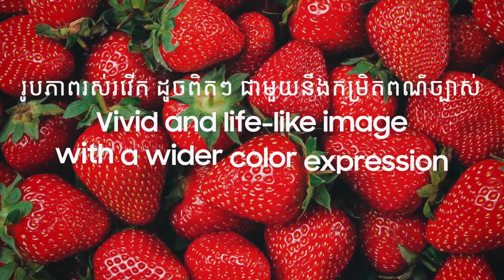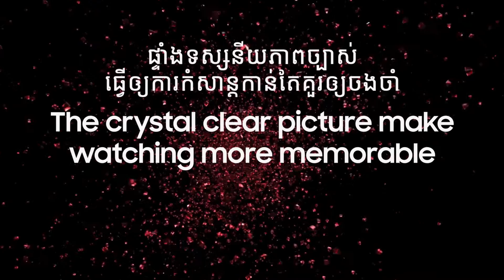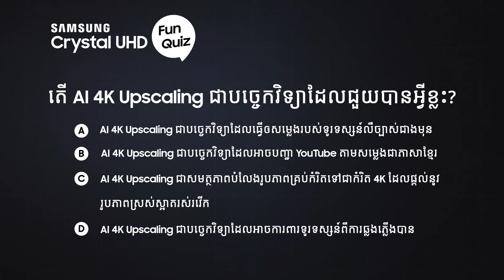ឈ្នះរង្វាន់ជាមួយនឹងកម្មវិធី Samsung CrystaL UHD Fun Quiz សប្តាហ៍ទី១!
អស់ស្ទះឆ្លើយសំណួរងាយៗឈ្នះទូរទស្សន៍ Crystal UHD មួយគ្រឿងយ៉ាងថ្មីស្រឡាងបានមកដល់ហើយ!រីករាយឆ្លើយសំណួរជាមួយនឹងកម្មវិធី Samsung Crystal UHD Fun Quiz សប្តាហ៍ទី១ ទាំងអស់គ្នា!

គ្រាន់តែឆ្លើយសំណួរងាយៗជាមួយនឹងកញ្ញា Mean Sonyta មាន សូនីតា ដើម្បីអាចមានឱកាសឈ្នះរង្វាន់ប្រចាំសប្តាហ៍ដូចជា Samsung Sound Bar HW-H20/XT ចំនួន 1 រង្វាន់ JBL Clip3 ចំនួន 1 រង្វាន់កាបូបសាមសុងចំនួន 2 រង្វាន់ជាពិសេសមានឱកាសឈ្នះរង្វាន់ធំចុងក្រោយ ទូរទស្សន៍ Samsung Crystal UHD 43” ផ្ទាល់តែម្តងនៅពេលចប់កម្មវិធីទាំងបីសប្តាហ៍។

សំណួរសួរថា៖ តើ AI 4K Upscaling ជាបច្ចេកវិទ្យាដែលជួយបានអ្វីខ្លះ?

ចំលើយ A៖ AI 4K Upscaling ជាបច្ចេកវិទ្យាដែលធ្វើឲ្យសម្លេងរបស់ទូរទស្សន៍លឺច្បាស់ជាងមុន

ចំលើយ B៖ AI 4K Upscaling ជាបច្ចេកវិទ្យាដែលអាចបញ្ជា YouTube តាមសម្លេងជាភាសាខ្មែរ

ចំលើយ C៖ AI 4K Upscaling ជាសមត្ថភាពបំលែងរូបភាពគ្រប់កំរិតទៅជាកំរិត 4K ដែលផ្តល់នូវរូបភាពស្រស់ស្អាតរស់រវើក

ចំលើយ D៖ AI 4K Upscaling ជាបច្ចេកវិទ្យាដែលអាចការពារទូរទស្សន៍ពីការឆ្លងភ្លើងបាន

Comment ចម្លើយដែលត្រឹមត្រូវនៅខាងក្រោមដោយសរសេរ # ជាមួយនឹងចម្លើយដែលត្រឹមត្រូវ ឧ. A ឬ B រួចជាស្រេច។

សាមសុងនឹងធ្វើការចាប់យកអ្នកឈ្នះ និងប្រកាសលទ្ធផលនៅលើផេក Samsung។ កុំភ្លេចហៅមិត្តភក្តិអោយចូលរួមលេងអោយបានច្រើនផងណា៎! ជូនពរសំណាងល្អទាំងអស់គ្នាណា៎!